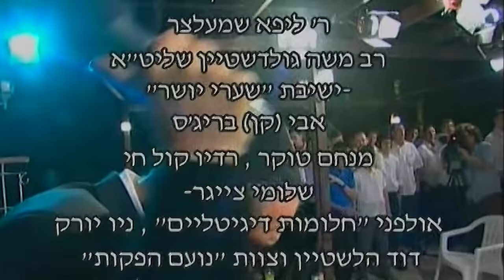מרדכי בן דוד קומזיץ א | משיח (מונה & מבד) | MBD Kumzits 1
Mordechai Ben David - Kumzits I 2002
Production: Yeedle Werdyger
Producer: Sharon DanielPRO.com
Coproducer: Yossi Tyberg
Video Production: Morag - Moshe Gelber
Sound & Recording: Moshe Becher
Mix Audio: Eli Lishinsky
Choir: Yeshivat Shaarei Yosher

Synthesizer: Mona Rosenblum
Keyboards: Gershon Freishtat
Flute: Avi Piamenta
Percussions: Tamir Yemini / Moshe Yankovsky
Guitars: Avi Singolda / Steve Paskov
Kfir Guetta / Nir Moskovitch
Bass: Arie Berkowitz / Arie Volnitz

Convert to HD: Olam Media
New Media: MediaPRO

Copyright Mordechai Ben David
Video & Audio Recorded in Jerusalem 2002
Prohibited to download / copy / duplicate
Please do not play on Shabbat or Jewish holidays

מרדכי בן דוד - קומזיץ א' ה'תשס"ב
הפקה: יידל ורדיגר
מפיק בפועל: שרון דניאל DanielPRO.com
מפיק משנה: יוסי טיברג
הפקת וידאו: מורג - משה גלבר
סאונד והקלטה: משה בכר
מיקס אודיו: אלי לישנסקי
מקהלה: ישיבת שערי יושר

סינתיסייזר: משה (מונה) רוזנבלום
קלידים: גרשון פריישטט
חליל: אבי פיאמנטה
כלי הקשה: תמיר ימיני \ משה ינקובסקי
גיטרות: אבי סינגולדה, סטיב פסקוב
כפיר גואטה, ניר מוסקוביץ
בס: אריה ברקוביץ \ אריה וולניץ

המרה ל-HD: עולם ומלואו
ניו מדיה: מדיה פרו

כל הזכויות שמורות למרדכי בן דוד ורדיגר
צולם והוקלט בירושלים - אלול ה'תשס"ב
אסור להוריד \ לשכפל \ להעתיק בשום אופן
נא לא לצפות בשבתות ומועדי ישראל